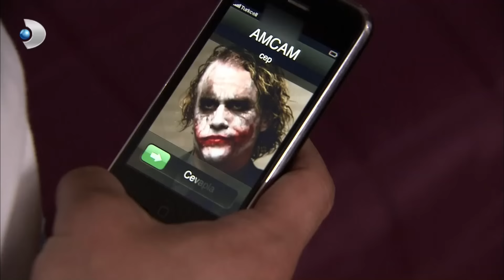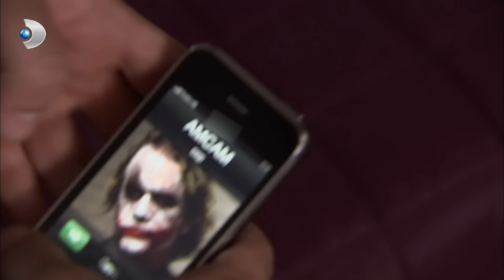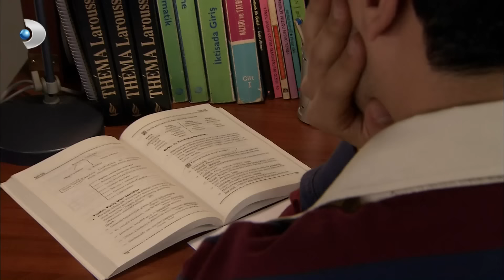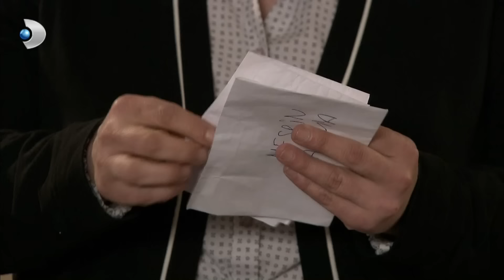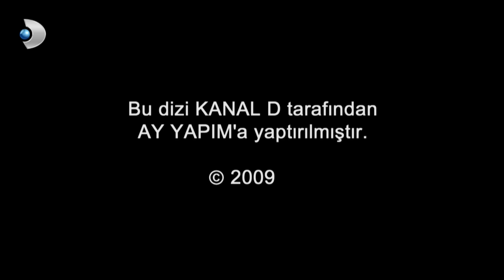Aşk-ı Memnu 34. Bölüm - Full Bölüm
Aşk-ı Memnu 34. Bölüm Özet
Geride Adnan’a gerçek duygularını itiraf ettiği bir mektup bırakan Bihter iyice köşeye sıkışıyor.
Herkesi arkalarında bırakıp kaçmak için harekete geçen Bihter ve Behlül’ün planları, Behlül’ün son anda geri adım atmasıyla altüst olur. Geride Adnan’a gerçek duygularını itiraf ettiği bir mektup bırakan Bihter, çok zor durumda kalır. Evliliğini kurtarmak ve bu mektubu Adnan’ın okumasını engellemek için yardıma ihtiyacı vardır. Şaşırtıcı gelişmelerle büyüyen bu olay, Bihter’i iyice köşeye sıkıştırır. Kapalı kapılar ardında yaşananlardan giderek daha çok rahatsız olan Matmazel, çok önemli bir karar verir. Matmazel’in bu kararı, evde başlayacak yeni bir dönemin habercisidir. Elif, Paris’teki bir ajanstan bir yıllık çalışma teklifi alır. Ancak uçurumun kenarından dönen Behlül’ün, gelecek için farklı planları vardır. Pişmanlık ve suçluluk duygularıyla kıvranan Behlül, bu durumdan kurtulmak için bir yol arar. Artık Behlül’ün de işlere dâhil olmasını isteyen Adnan Bey, kendisini temsilen Behlül’ü Azerbaycan’da bir şantiyeye yollamaya karar verir. Nereye giderse gitsin Bihter’i aklından çıkaramayan Behlül, Bihter’in kendisini affetmeyeceğini anlayınca yüzünü karanlığa döner.